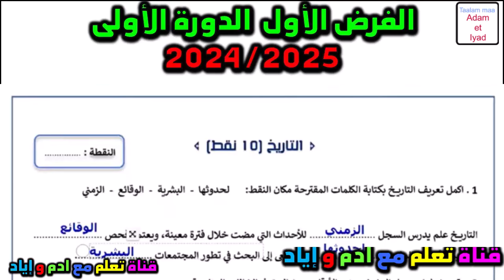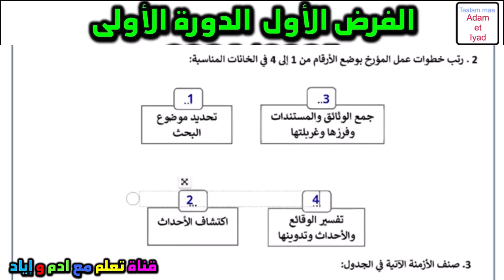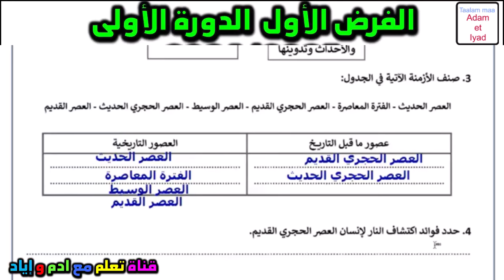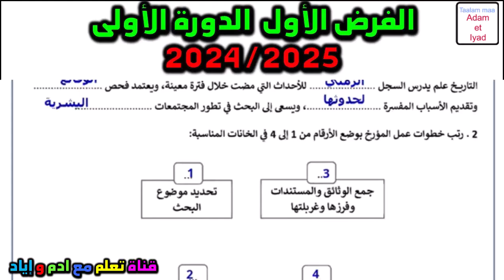فروض المرحلة الاولى 2024-2025 المستوى الخامس الفرض الاول الدورة الاولى فرض الاجتماعيات التاريخ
الفرض الاول الدورة الاولى مادة اللغة الفرنسية,فروض المرحلة الاولى المستوى الخامس 2022,المستوى